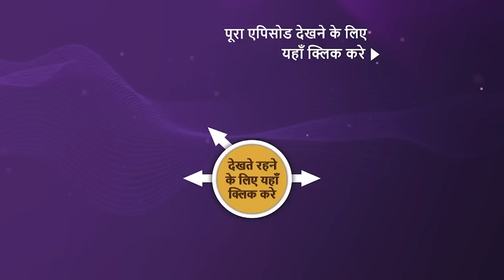NEW! Mehndi Wala Ghar - Ep 42 | 21 Mar 2024 | Teaser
Episode 42: Manas Returns Home
Manas tries to gain the sympathy of the family members by apologising to them and pretending to be a changed person. However, Rahul knows about Manas' true intentions and is eager to expose him. How will Mauli react to Manas' facade?